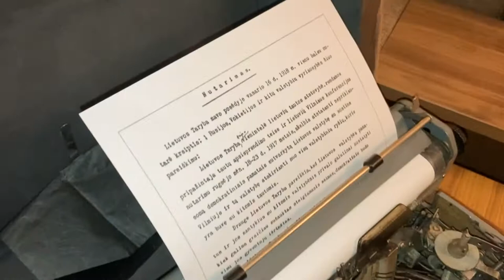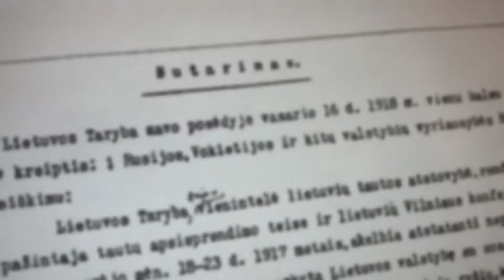SENOVINĖ RAŠOMOJI MAŠINĖLĖ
Senovinio daikto pristatymas.
Pristato - Augustė Saulė